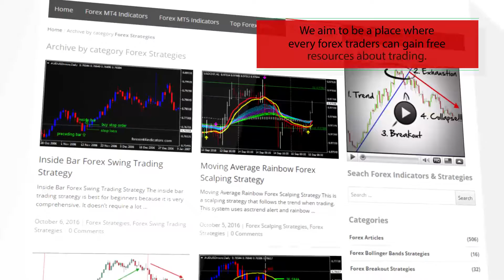Asymmetric Stoch NR Cloud Forex MT5 Indicator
-About-

AsymmetricStochNR Cloud Forex MT5 Indicator
Forex Strategies
Forex Indicators
Forex Systems